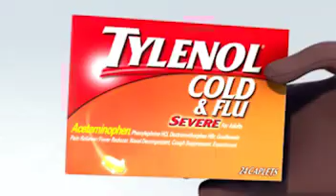3D animatic reel 2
3d Animation animatic